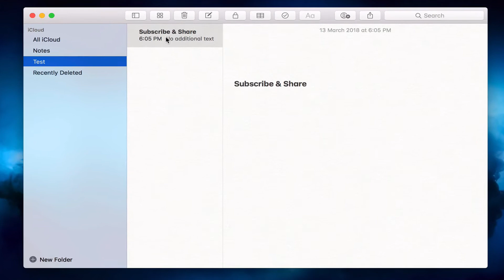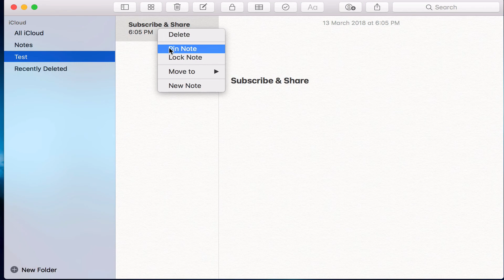تثبيت الملاحظات على سطح المكتب في نظام الماك